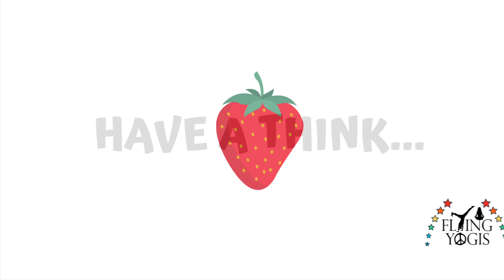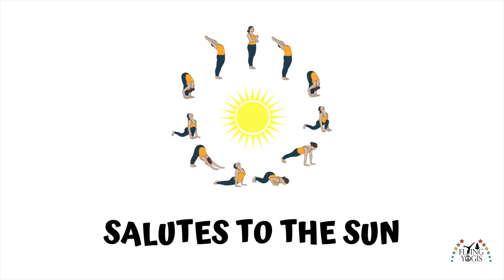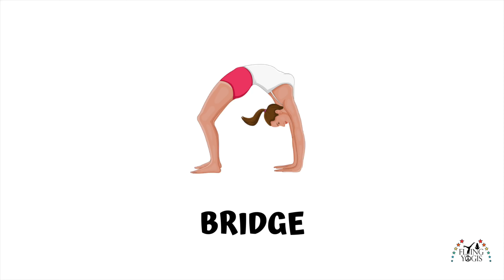Teaching Children About Being Present and In the Moment.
Teaching Children about Presence in a way they can relate is one of the best anxiety management tools you can have up your sleeve. Yoga teaches children and adults to be so focused on one or various fixed points that there is no time to fret about what someone said in the playground; or what they feel they may have missed out on!

Join Yogi Sav for these fun and indirect anxiety management tools. Join in with your child- we can all learn a few tips and techniques from a Flying Yogis class.